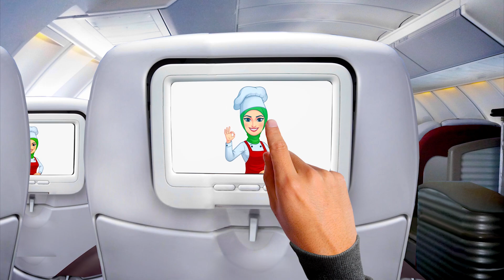ألذ و أطعم وأبن طورطة بالشكولاطة ... رائعة شكلا و مذاقا * Tarte au chocolat *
السلام عليكم ورحمة الله وبركاته اخواتي
 اليوم ان شاء الله ساقدم لكم طورطة من اعز الطورطات عندي شخصيا
وهي عبارة عن طورطة بالشكولاطة
Tarte au chocolat
 كتجي رائعة شكلا ومذاقا
اليكم المقادير :

الدقيق 250 غرام
الزبدة 125 غرام
بيضتان
خميرة الحلوى 8 غرام
سكر خشن 100 غرام
ورق الفويتين 100 غرام
الشكولاطة 100 غرام
بغاليني 100 غرام
كريم فريش 200 ملل
شوكولاطة غنية 250 غرام